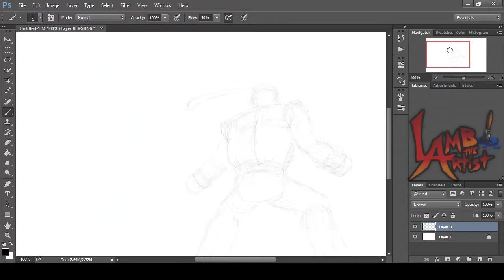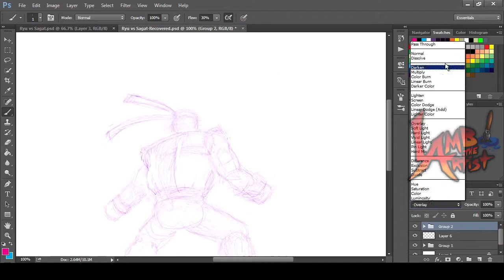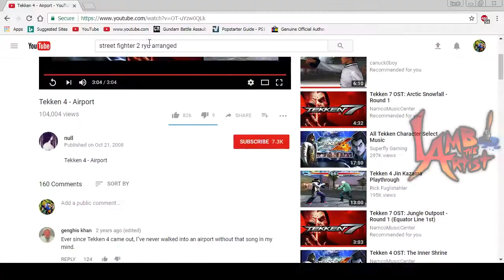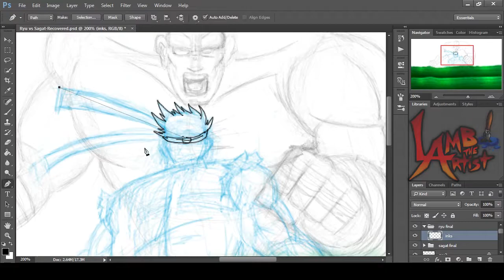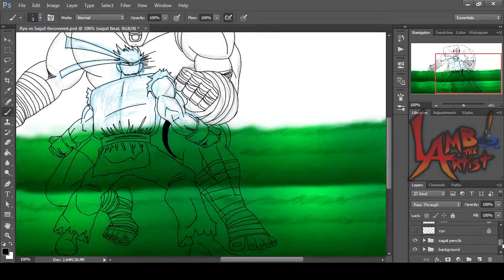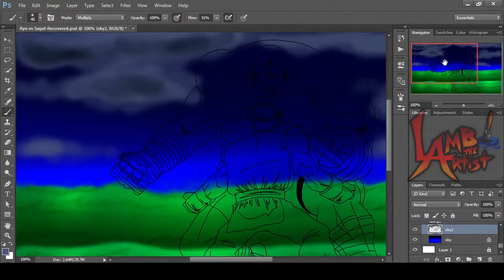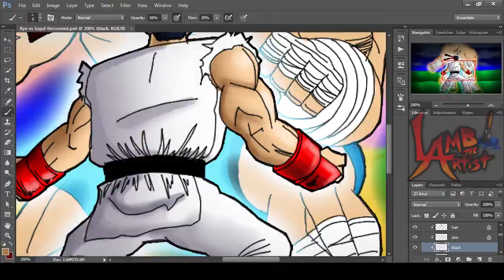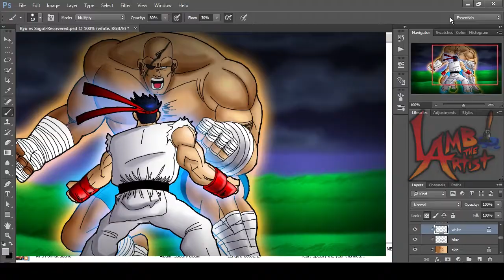ryu vs sagat timelapse by lamb the artist